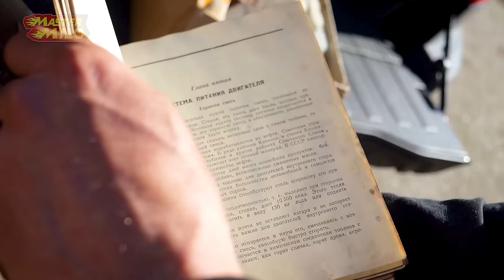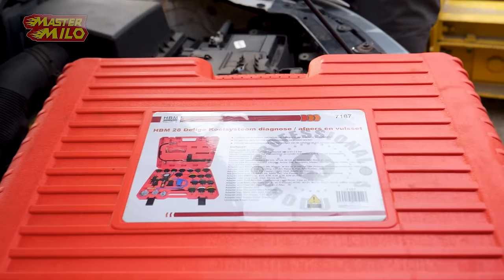De Weasel rupsen fabriek! #1181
vandaag hebben we de plaatjes voor de weasel opgehaald!

Post versturen;
Mastermilo
Postbus 151
5110 AD
Baarle-Nassau